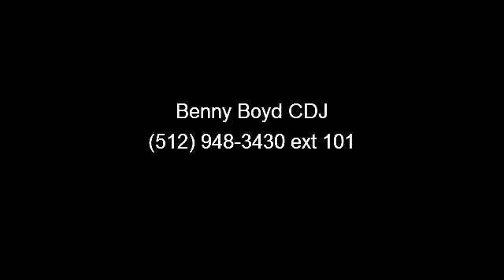2012 Toyota Tundra - Benny Boyd CDJ - Lampasas, TX 76550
For Sale in: Lampasas, TX

 This 2012 Toyota Tundra SR5 5.7L V8 has a Clean CarFax History report and is in Great Condition. Premium Sound with iPod/Aux Connections. Easy to use Steering Wheel Controls. Power Windows, Locks, Tilt  and  Cruise.  5.7L V8 and a Smooth Automatic Transmission. Factory Tow Package, and Chrome Side Assist Steps for Easy Access. Huge Power Rear Window is a safe place for your Dog to hang their head out. Deep Sporty Tint. Spray Liner. 20' Factory Alloy Wheels.  Contact the Internet Department to Receive This Special Internet Pricing  and  a Haggle Free Shopping Experience!! VIN 5TFEY5F15CX122232